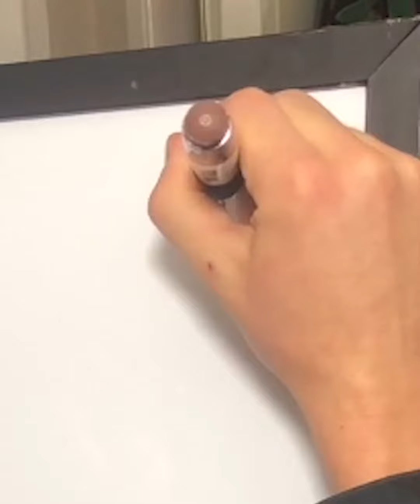Tommy Pickles of Rugrats MyWhiteboardBuddy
Tommy Pickles pretends to be Judah and leads the “Maccababies” to war against the Seleucid Empire.